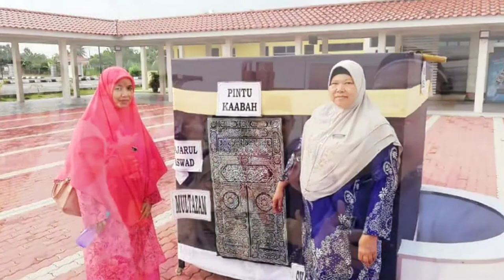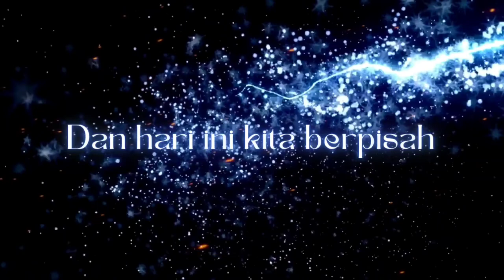EPISOD 4 :KENANGAN KITA BERSAMA